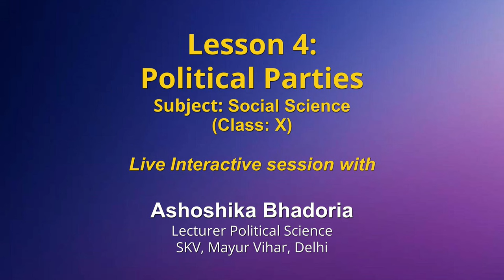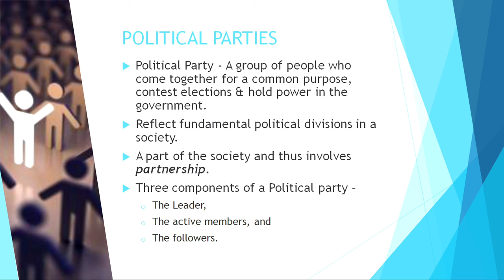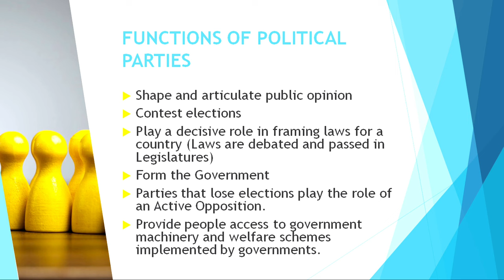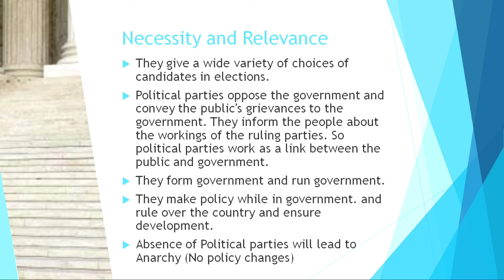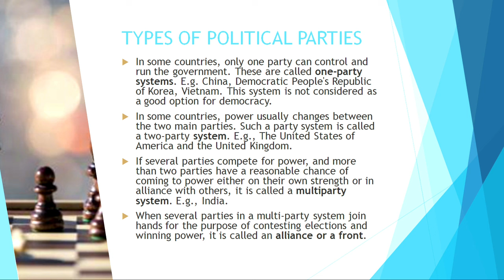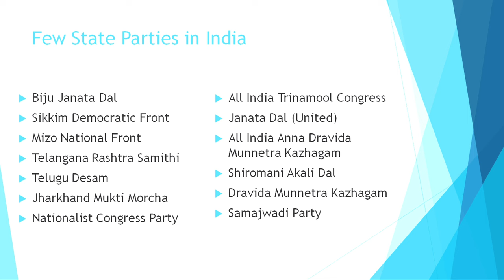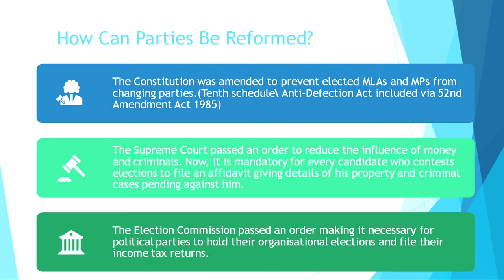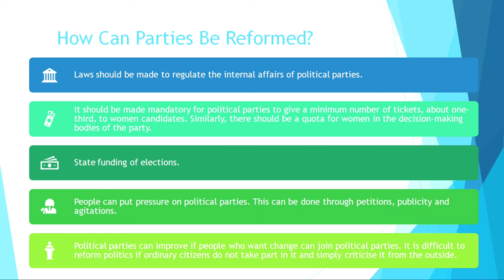Live Interaction on PMeVIDYA : Lesson 4: Political parties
Lesson 4: Political parties
Subject: Social Science        Class: X

Sahyog Session
Mon-Fri                                             5-5.30pm

The programs can be viewed on:
1. DD Free dish channel #2022 to 2033 ( PM eVidya  Class 1 to  PM eVidya Class 12)
2. Zee Dish TV Channel #950
3. Jio TV App
4. ‘NCERT OFFICIAL’ YouTube Channel